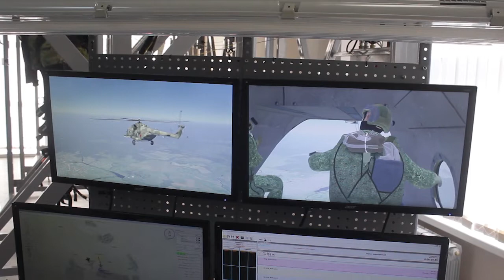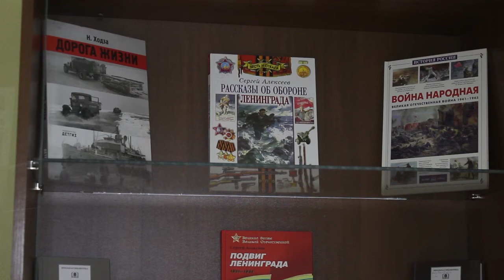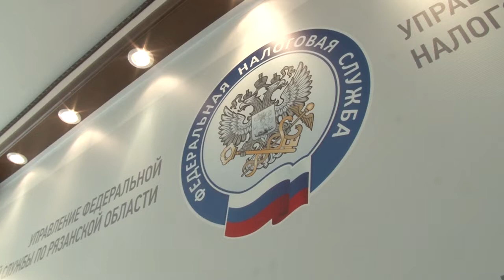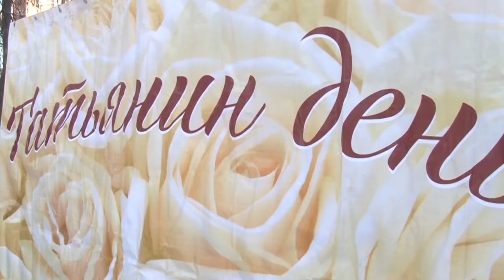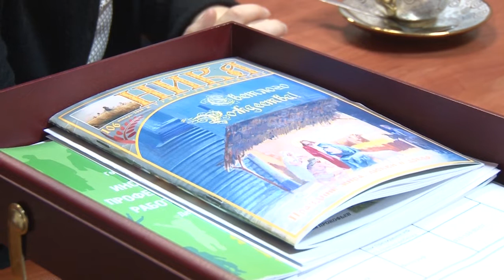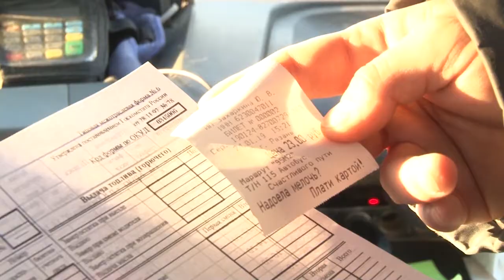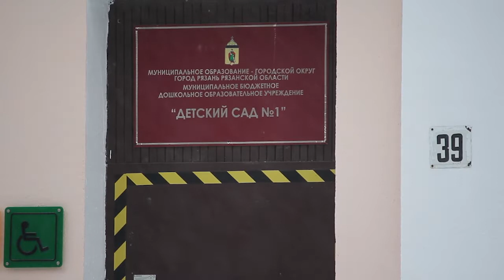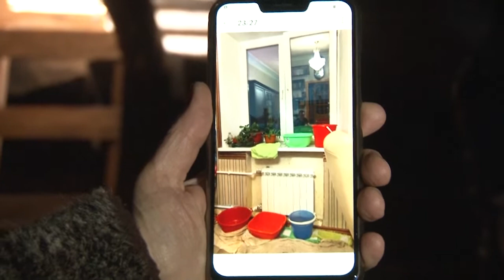Неделя города - новости Рязани 25.01.19